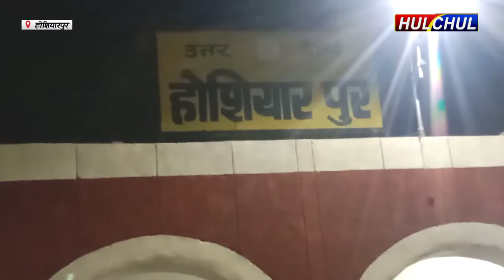Hulchul TV :होशियारपुर से दिल्ली जा रही ट्रेन के ए.सी कंपार्टमेंट में शॉर्ट सर्किट से लगी आग-